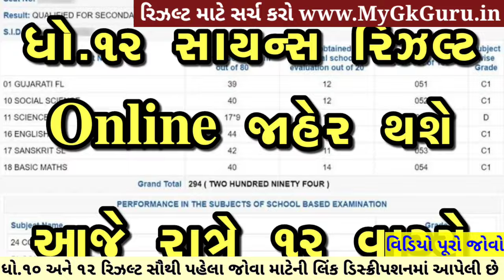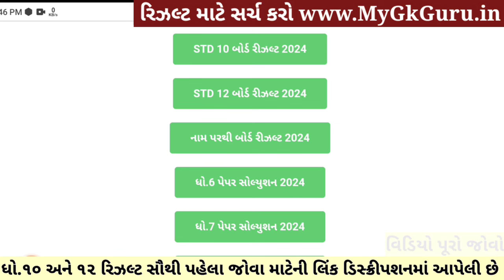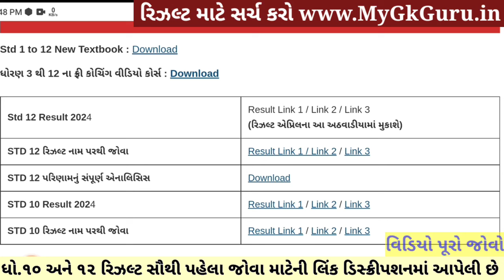💥 રિઝલ્ટ આવતીકાલે જાહેર, std 12 result 2024 date, gseb result date 2024, std 12 science result 2024